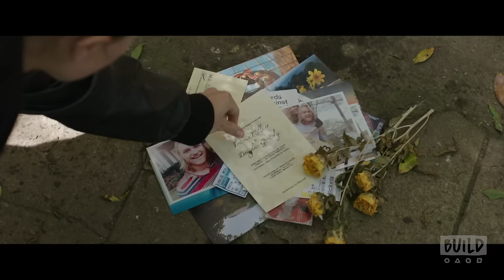Craig Robinson, Lisa Kudrow And Wyatt Russell Discuss Their Film, "Table 19"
Table 19 tells the story of Eloise McGarry, an ex-maid of honor, who decides to attend the wedding even after  being dumped by the best man. When she arrives, she finds herself seated with 5 "random" guests at Table 19. Hear what the stars of the movie, Lisa Kudrow, Craig Robinson and Wyatt Russell, have to say about the film when they stop by. Interview at 692 Broadway in NYC for BUILD Series.